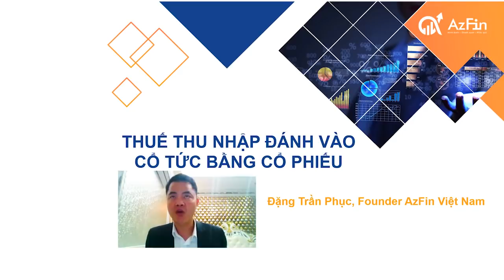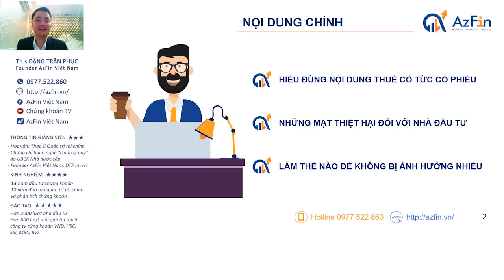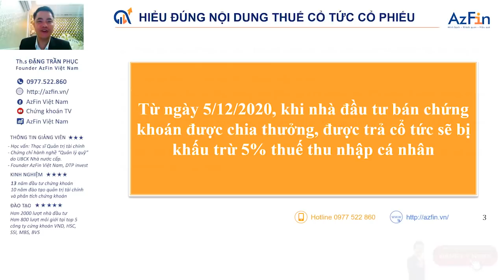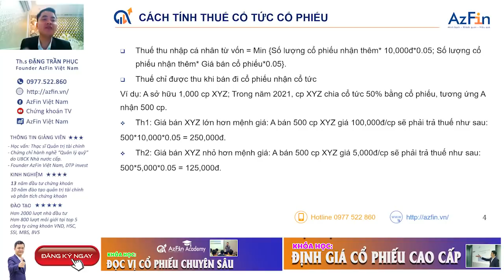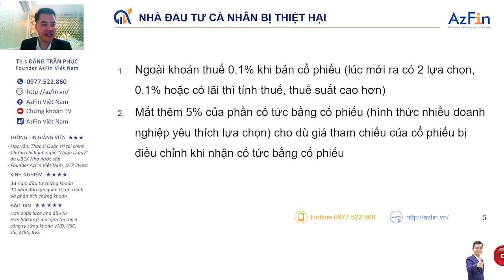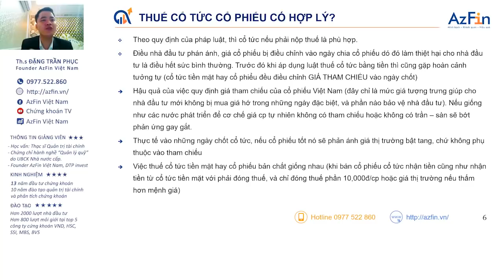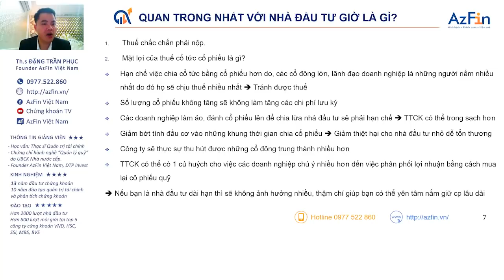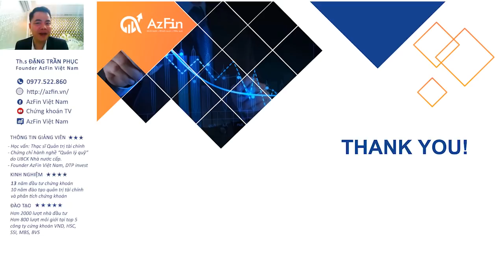THUẾ THU NHẬP VỚI CỔ TỨC BẰNG CỔ PHIẾU - CÓ PHẢI VẤN ĐỀ VỚI NHÀ ĐẦU TƯ? | AzFin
Theo quy định tại Nghị định 126/2020/NĐ-CP hướng dẫn thi hành Luật Quản lý thuế, từ ngày 5/12/2020, khi nhà đầu tư bán chứng khoán được chia thưởng, được trả cổ tức bằng cổ phiếu sẽ bị khấu trừ 5% thuế thu nhập cá nhân.
Vậy Thuế đánh vào cổ tức bằng cổ phiếu (hay cổ phiếu thưởng)? có thực sự là Thuế chồng thuế, có thật sự vô lý? và có thực sự ảnh hưởng lớn đến nhà đầu tư?
Mời các bạn theo dõi Video chia sẻ bởi AzFin Việt Nam với một góc nhìn khách quan về quy định này với những nội dung chia sẻ chính
1. HIỂU ĐÚNG NỘI DUNG THUẾ CỔ TỨC CỔ PHIẾU
2. ÁP DỤNG THUẾ CỔ PHIẾU THƯỞNG CÓ NHỮNG MẶT THIỆT HẠI GÌ ĐỐI VỚI NHÀ ĐẦU TƯ
3. NHÀ ĐẦU TƯ LÀM THẾ NÀO ĐỂ KHÔNG BỊ ẢNH HƯỞNG NHIỀU
4. GIẢI ĐÁP THẮC MẮC CỦA NHÀ ĐẦU TƯ